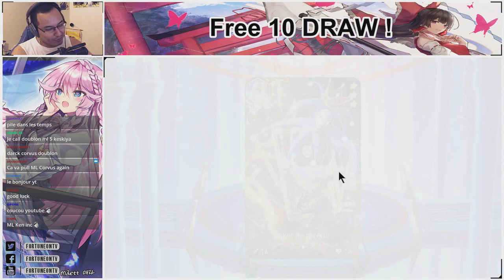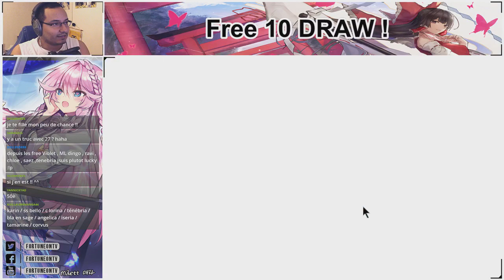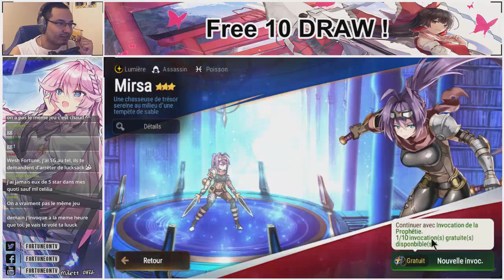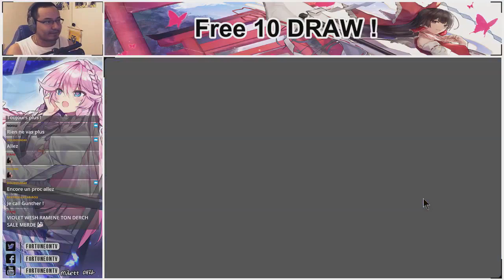EPIC SEVEN - 70 FREE INVOC - MERCI SMILEGATE !